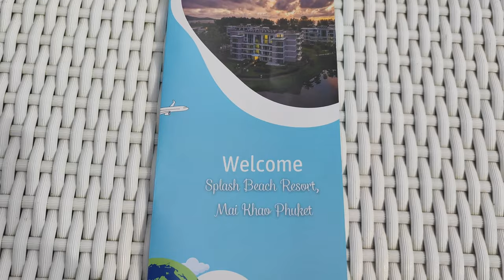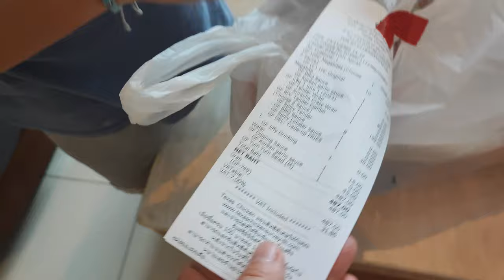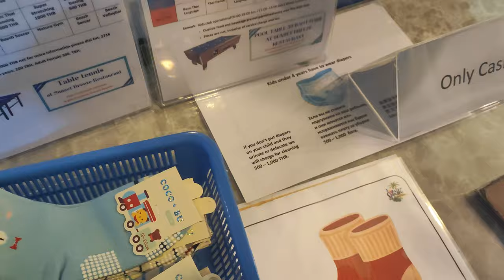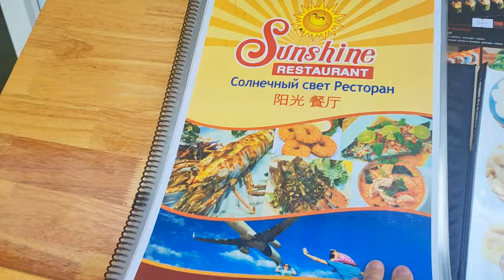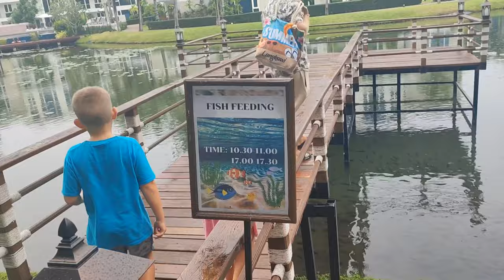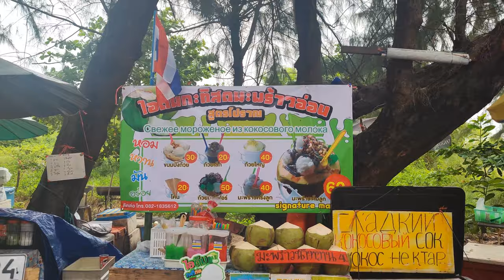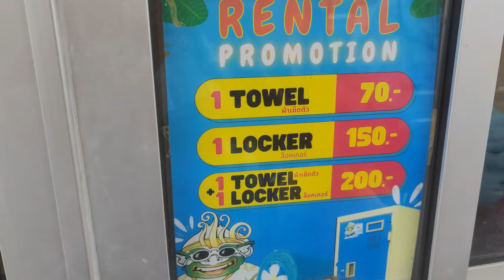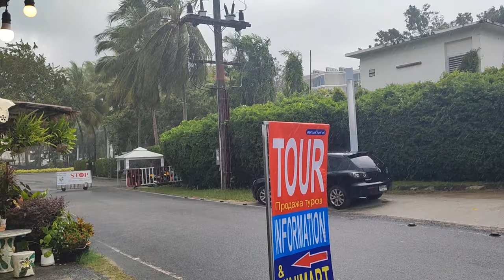🇹🇭 Rodzinne Szaleństwo na Phuket: Wspólne Wakacje w Tajlandii z dziećmi🌴🌊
►Przedstawiamy Wam pełne słońca, przygód i niezapomnianych chwil wakacje na urokliwej wyspie Phuket! 🏖️ Zanurz się w magicznym światku tropikalnych plaż, kultury i smaków Tajlandii razem z nami.
►Powyższy link do wakacje.pl to link afiliacyjny, czyli kupując usługę z użyciem linka ja dostanę kilka groszy, a Ty zapłacisz tyle samo. Cały zysk przeznaczymy na rozwój kanału, bardzo dziękujemy za wsparcie :)